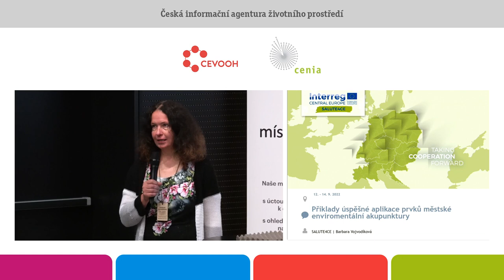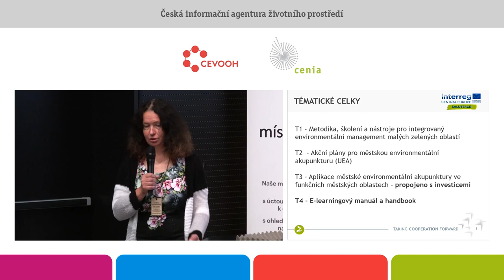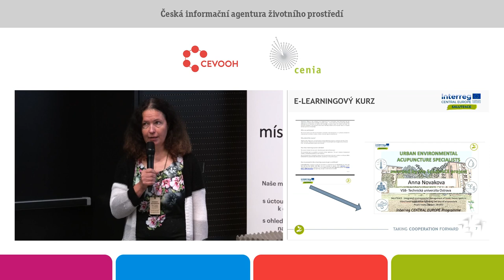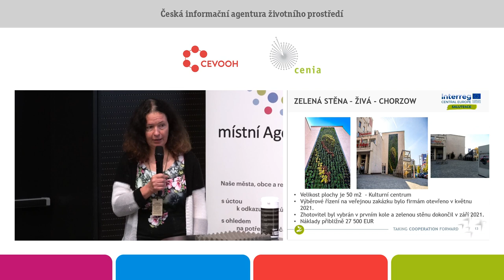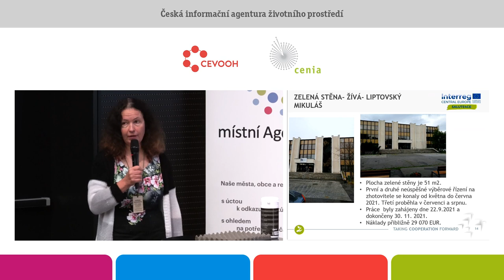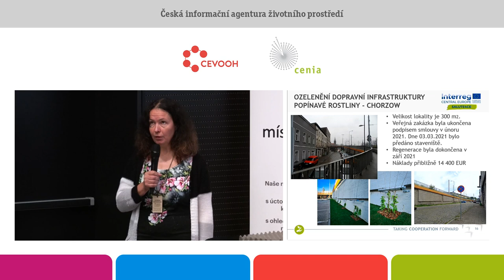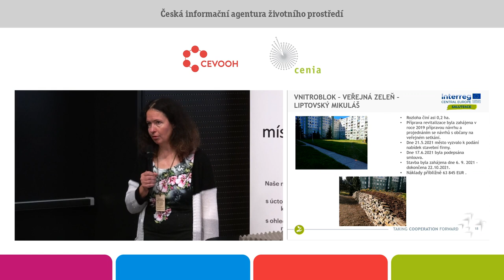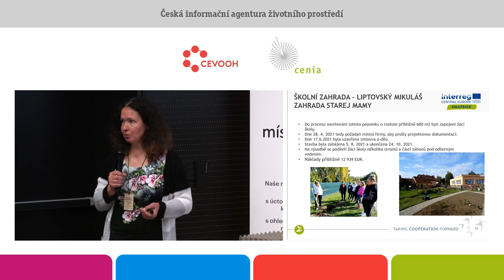Příklady úspěšné aplikace prvků městské environmentální akupunktury. Barbara Vojvodíková. IURS.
Zařazování přírodě blízkých řešení a prvků zelené infrastruktury se stává ve městech trendem především v souvislosti s adaptacemi na klimatické změny a zlepšování životního prostředí městských celků. V mnoha středoevropských městech je obtížné zachovat, případně budovat velké plochy pro výsadbu zeleně, přesto je nezbytné pro zvyšování odolnosti městských oblastí na klimatické změny a udržitelný rozvoj hledat jiná řešení.
Cílem projektu SALUTE4CE (Integrated environmental management of SmALl Green Spots in FUncTional Urban ArEas following the idea of acupuncture) podporovaného z programu Interreg Central EUROPE bylo chránit a rozvíjet přírodní zdroje prostřednictvím zvyšování kapacit veřejného sektoru a souvisejících subjektů s cílem zlepšit integrovaný environmentální management zelené a modré infrastruktury ve funkčních městských oblastech (FUA). Projekt SALUTE4CE realizoval koncept městské environmentální akupunktury. Ta spočívá v operativním a selektivním zásahu do městského prostředí za pomocí aplikace přírodě blízkých řešení na malých bodech.
Partneři projektu (z Polska, Německa, Itálie, Slovenska a České republiky) vypracovali společnou metodiku a kritéria pro výběr míst i typů intervencí. Tato metodika byla použita pro vypracování akčních plánů pro aplikaci městské environmentální akupunktury (urban environmental acupuncture
(UEA)) ve 4 pilotních územích – Chorzow (Polsko), Erfurt (Německo), Alessandria (Itálie), Liptovský Mikuláš (Slovensko). V těchto pilotních územích byly také realizovány vybrané prvky UEA.
V rámci prezentace budou některé aplikované intervence představeny především se zaměřením na způsob výběru vhodného prvku, problémy, které bylo nezbytné zvládnout, a především s důrazem na postup zapojení občanů do těchto aktivit. Celkem bylo v rámci projektu realizováno 16 prvků
meziměstské enviromentální akupunktury. Například zelená fasáda kulturního domu, úpravy dvorku, regenerace vnitrobloku, školní arboretum a další.
Projekt byl úspěšně ukončen v 4/2022. Kromě již zmíněných investic, metodiky a akčních plánů byl zpracován také handbook a e-learningový kurz.